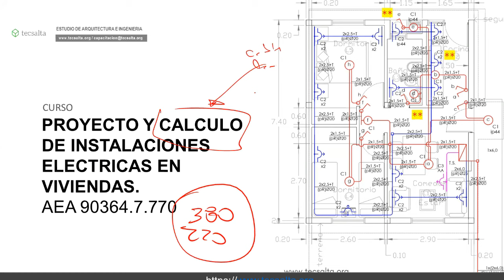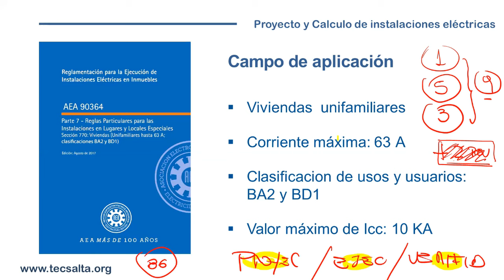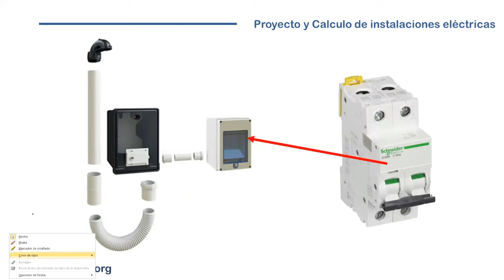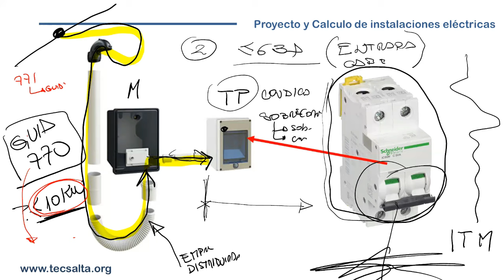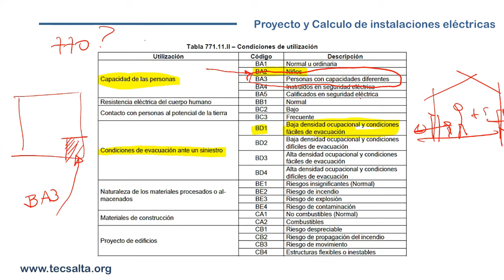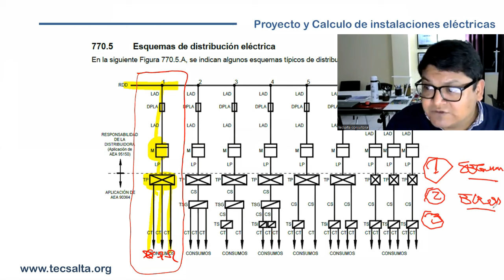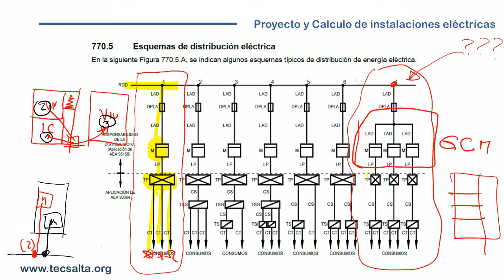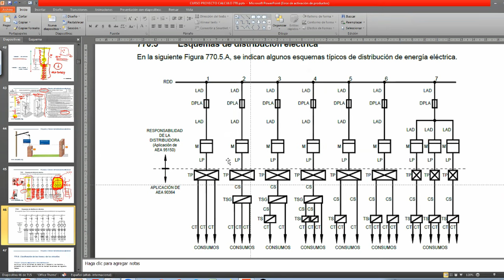Proyecto y Calculo de Instalaciones Electricas en Viviendas. AEA 90364.7.770 / 01 / 08.07.2024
✅ INSCRIPCIONES ABIERTAS
Modalidad: En vivo 🔴 cursosonline SolicitaCotizacion - Personalizado
Estudia desde tu casa
* Proyecto y Calculo de Instalaciones Electricas en Viviendas. AEA 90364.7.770 /
* Proyecto y Calculo de Instalaciones Electricas en Edificios hasta 4 pisos altos. AEA 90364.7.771 /
* Proyecto y Calculo de Tableros Electricos. AEA 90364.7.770 /
* Protocolo de Medicion de la Puesta a Tierra. Resolucion Nº900/15 SRT /
* Relevamiento y Auditoria de Instalaciones Electricas en Inmuebles. AEA 90364.6 /
* Plano Completo de Instalaciones Eléctricas de una vivienda Unifamiliar según AEA 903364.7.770 /
* Planilla de Calculo de Corriente Presunta de Cortocircuito. Instalaciones eléctricas Monofasicas y Trifasicas. AEA 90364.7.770
Te sirvió!?
ᴄᴏɴᴛᴀᴄᴛᴏ
Alvarado 361. 1º Piso. Oran - Salta
mas profesionales